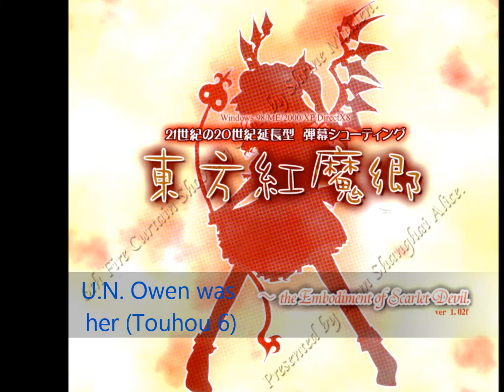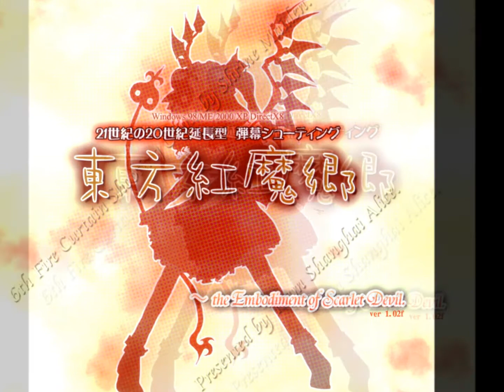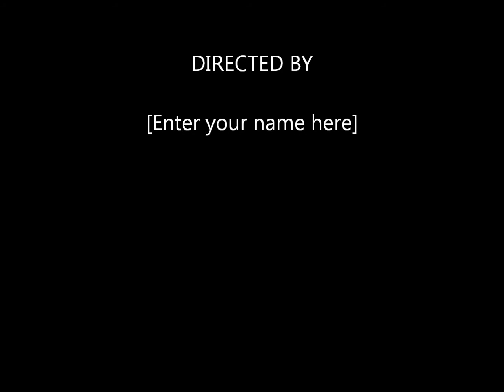Epic Video Game Music 16 U.N. Owen was her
Touhou is a bit awsome now i'm getting into it so here's U.N. Owen was her